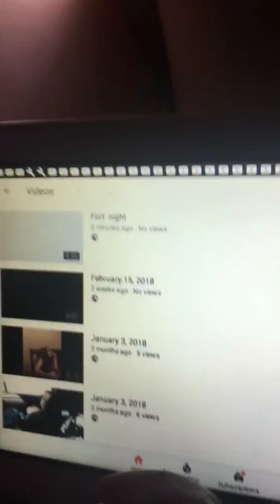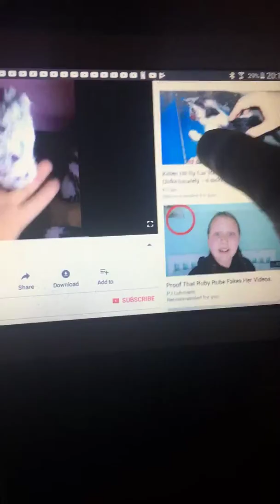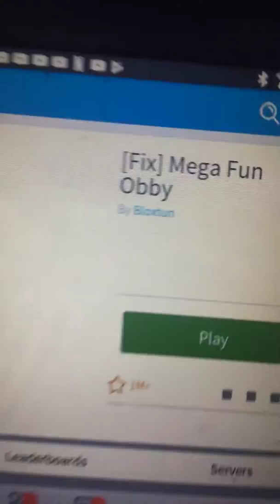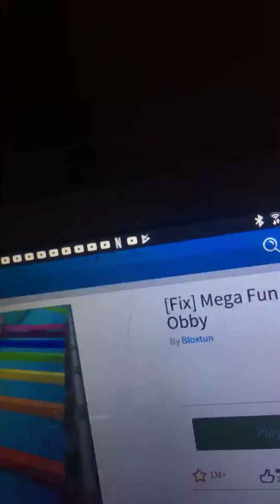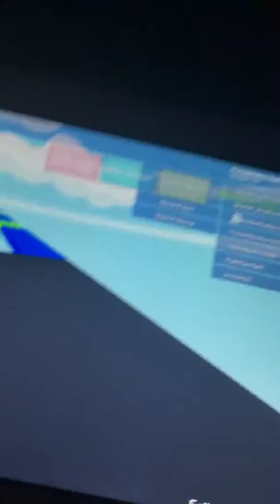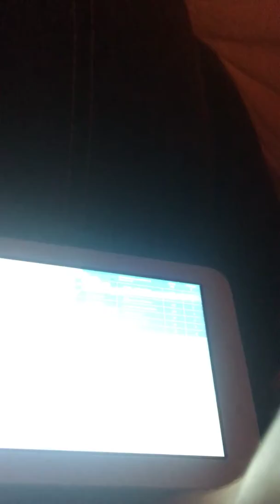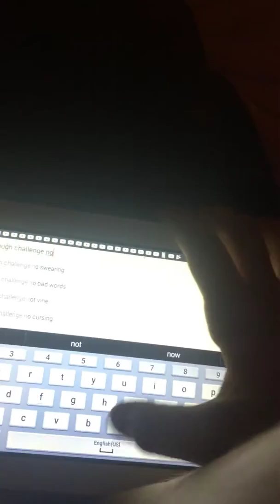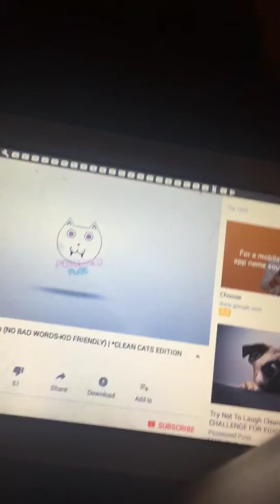Lol nexs time